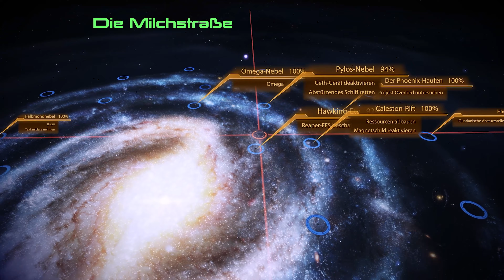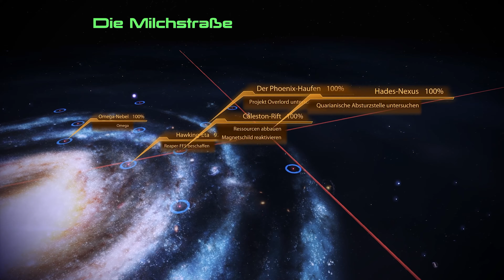Mass Effect 2 🪐46 Konflikte mit den Geth